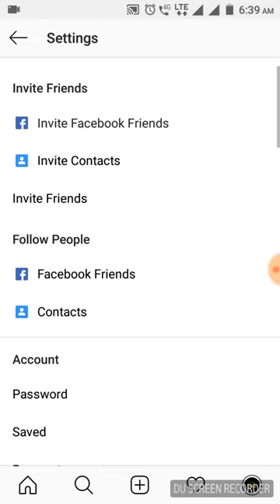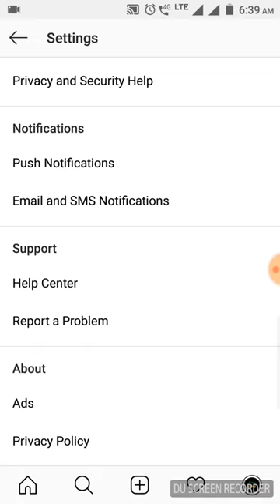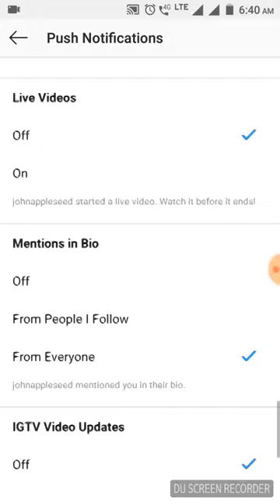How to disable Instagram video call option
Disable video calls from Instagram

Hide notifications